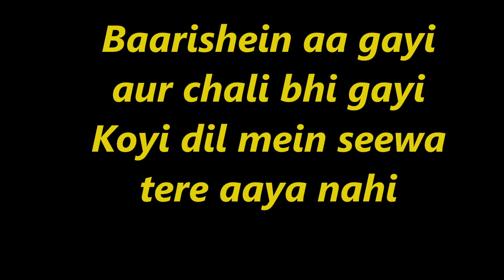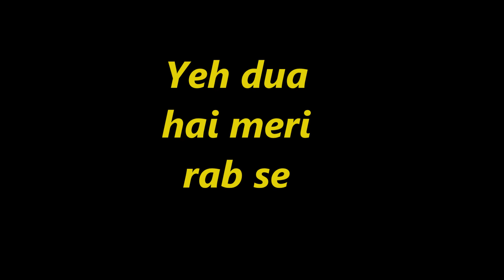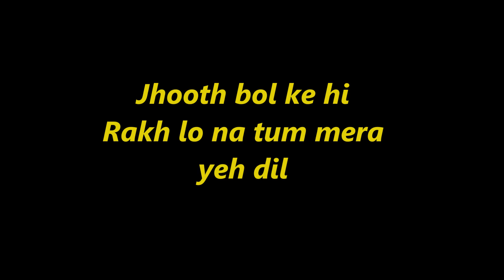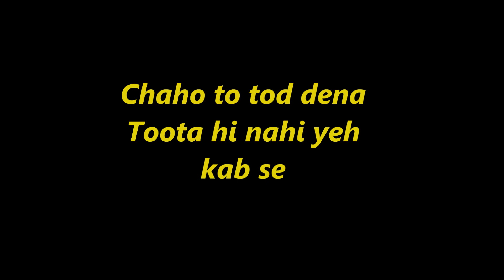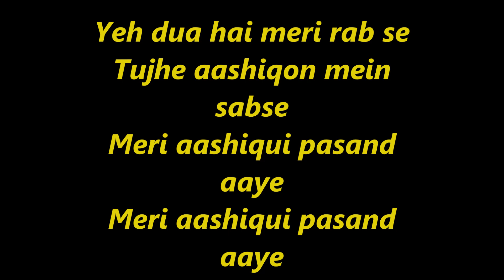Meri Aashiqui Song |Karaoke music with lycics | Jubin Nautiyal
"Meri Aashiqui ". This new song features sung byJubin Nautiyal. The music for this romantic song is composed by Rochak Kohli and penned by Rashmi Virag.
Recreated
SEEMAN DWIVEDI